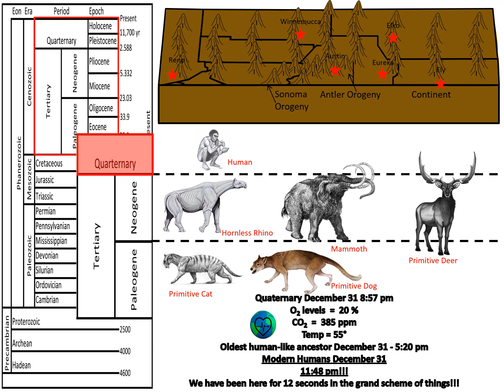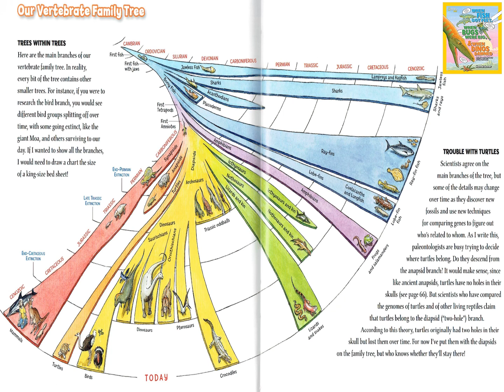App_Quaternary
Quaternary clip